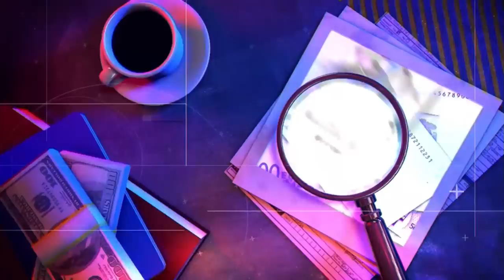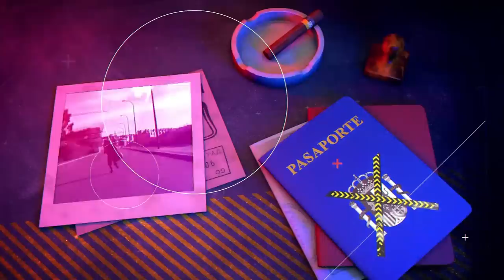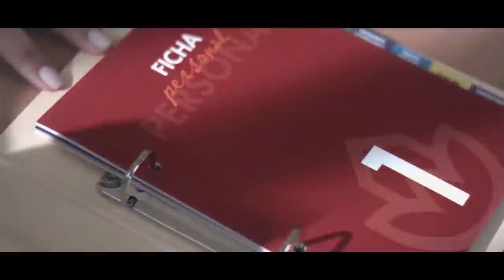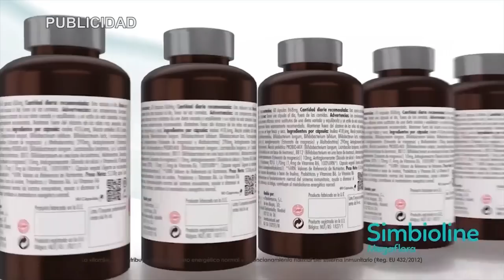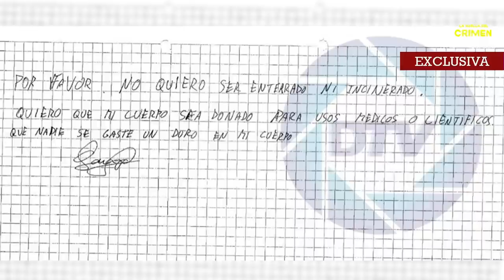LA HUELLA DEL CRIMEN: El crimen de Fernando y Ángel, una muerte rodeada de misterio y dolor